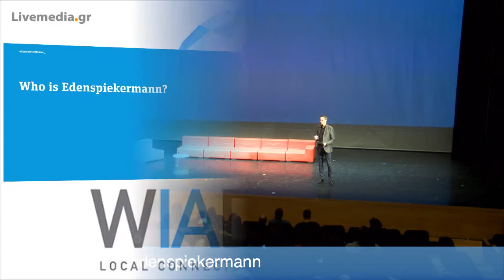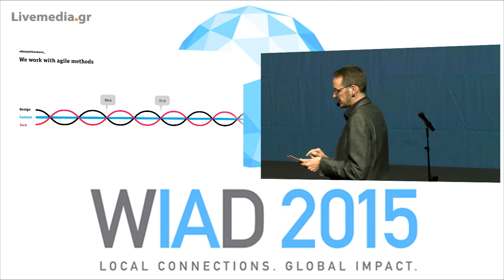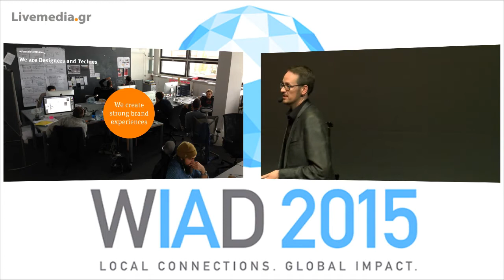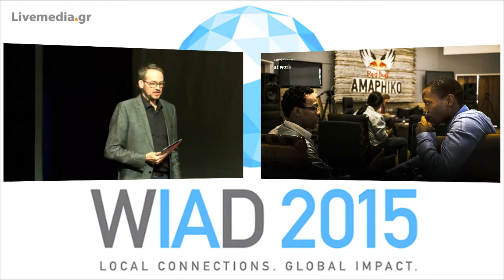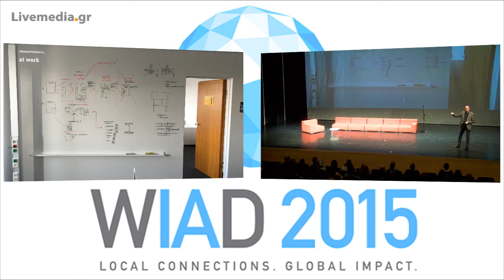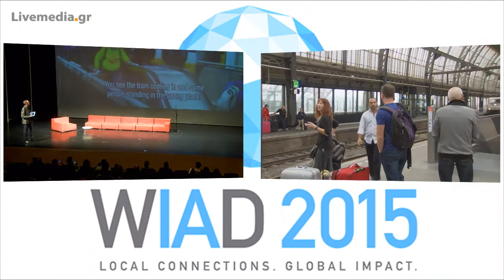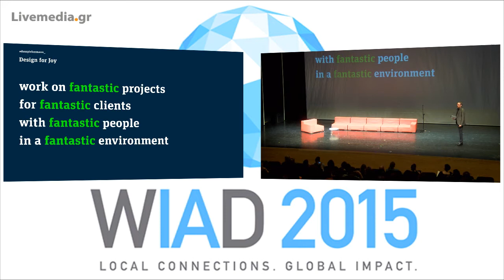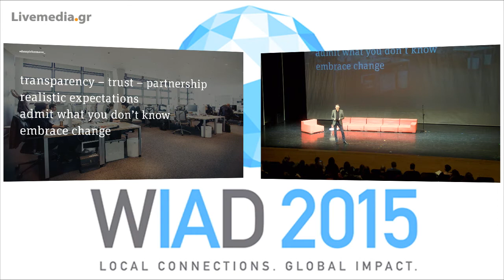WIAD Greece‬ 2015: Robert Stulle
Robert Stulle (Edenspiekermann)